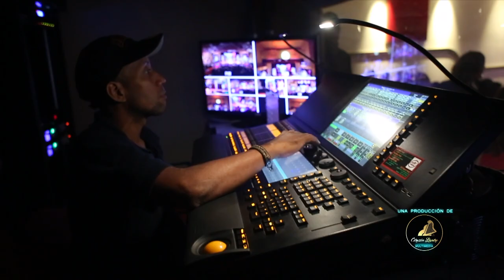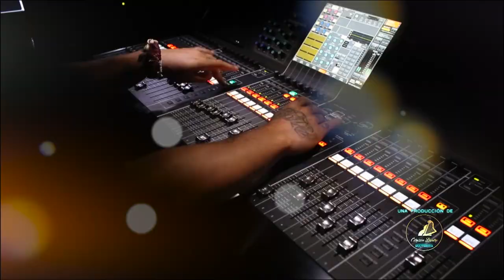Talento De Corazón Temporada 2019 3er Programa (8/10)